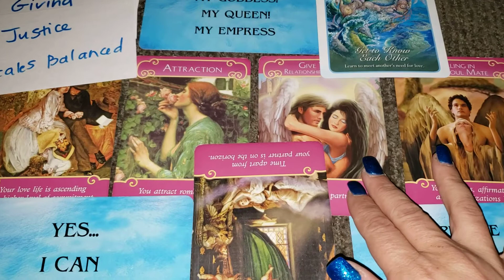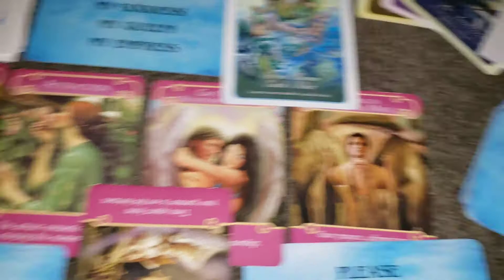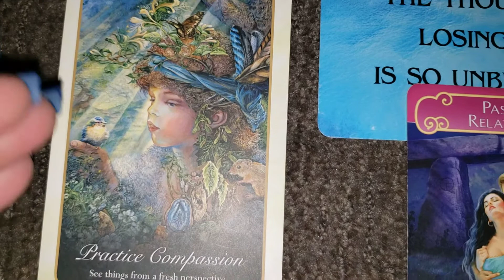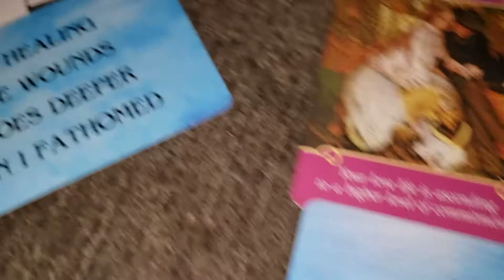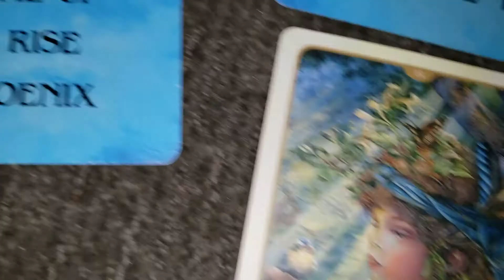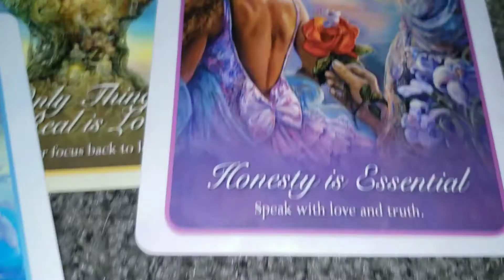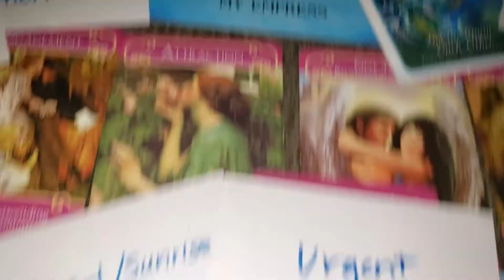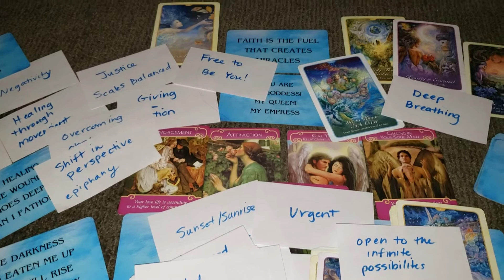DM MESSAGES TO DF 📨♥️